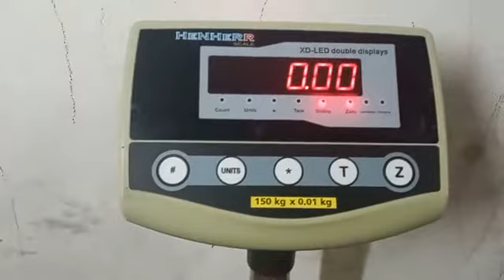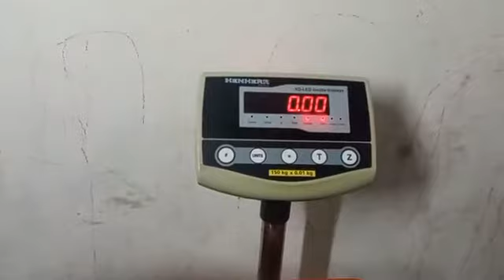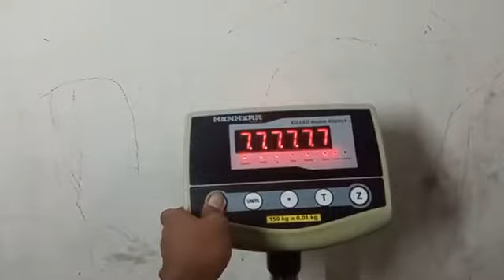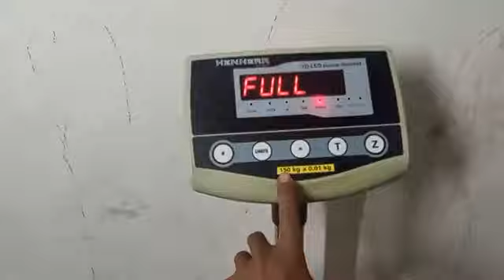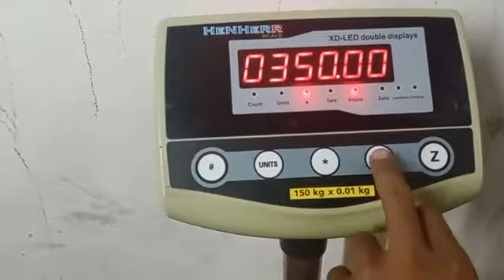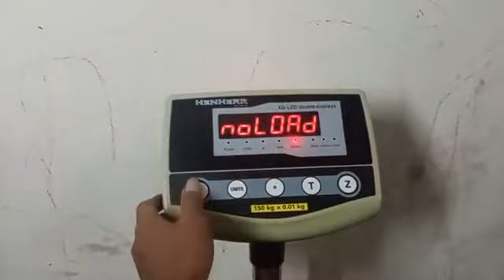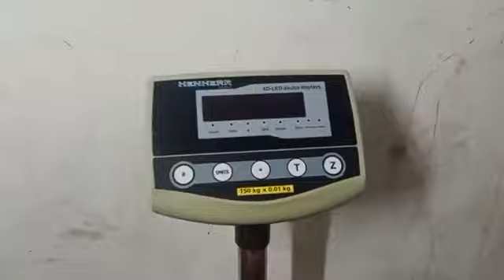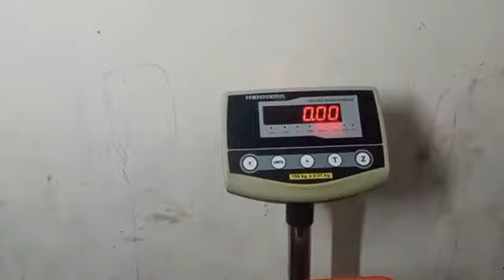Cara kalibrasi timbangan digital henherr xd-led double display, reset timbangan henherr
Cara kalibrasi atau reset timbangan digital henherr xd-led double displays, jika timbangan tidak akurat maka hasil ukur akan berbeda dengan berat sebenarnya, dan jika timbangan ini dipakai untuk usaha perdagangan maka bisa saja merugikan kita sebagai penjual ataupun pembeli.